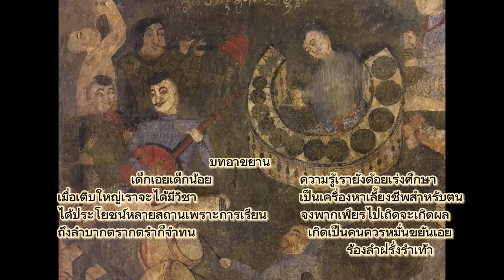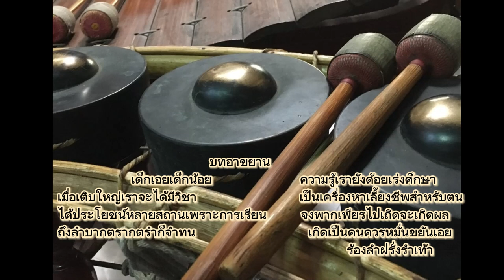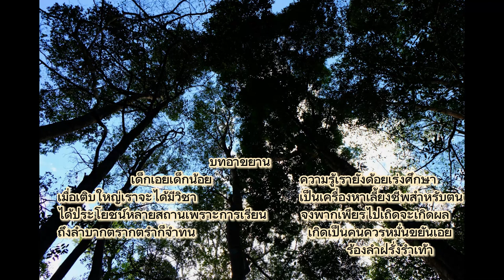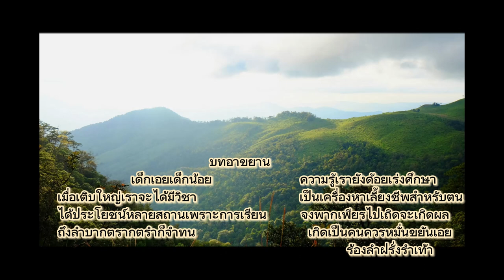บทอาขยาน เด็กเอ๋ยเด็กน้อย, เพลงฝรั่งรำเท้าสองชั้น (Recitation, the melody in Frang Ram Thea)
ขับร้องโดย ครูคงคา เพชรนิล อาจารย์ประจำ คณะศิลปนาฏดุริยางค์ สถาบันบัณฑิตพัฒนศิลป์
ผู้วิจัยได้รับข้อมูลจากครูสนั่น มีขันหมาก ผู้เชี่ยวชาญเพลงไทยสากล จึงจัดทำวิดีโอนี้ขึ้น ขอขอบพระคุณคุณครูและนักร้องค่ะ 🙏

บทอาขยาน
เด็กเอยเด็กน้อย
ความรู้เรายังด้อยเร่งศึกษา
เมื่อเติบใหญ่เราจะได้มีวิชา
เป็นเครื่องหาเลี้ยงชีพสำหรับตน
ได้ประโยชน์หลายสถานเพราะการเรียน
จงพากเพียรไปเถิดจะเกิดผล
ถึงลำบากตรากตรำก็จำทน
เกิดเป็นคนควรหมั่นขยันเอย

ร้องลำฝรั่งรำเท้า (บทอาขยาน)

วิดีโอนี้เป็นส่วนหนึ่งของปริญญานิพนธ์ เรื่อง การศึกษาสุนทรียศาสตร์ทางดนตรีของเพลงเรื่องประเภทเพลงช้าในมิติทางปรัชญา (The Study of Musical Aesthetics of the Pleng Rueng in the dimension of Philosophy) ปริญญาดุษฎีบัณฑิต มหาวิทยาลัยศรีนครินทรวิโรฒ

Recitation, the melody in Frang Ram Thea.
This is the Thai recitations meaning about

The little children
Should learn more knowledge
To have the resource upon growth
For earning their lives.
The education is much beneficial.
Be industrious to get the success.
Withstand the difficulty.
Born to be human, should be diligent.

This thesis is a part of the doctorate degree regarding The Study of Musical Aesthetics of The Pleng Rueng in the dimension (The Degree of Doctor of Art, Faculty of Fine Arts, Srinakharinwirot University).